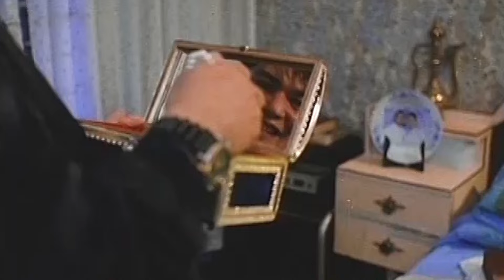ANG TELEBISYON | Shake Rattle & Roll: Episode 13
Episode Cast:
Camille Prats (Jennifer), Joanne Quintas (Madel), Daniel Pasia (Mr. Boo), John Apacible (Emil)